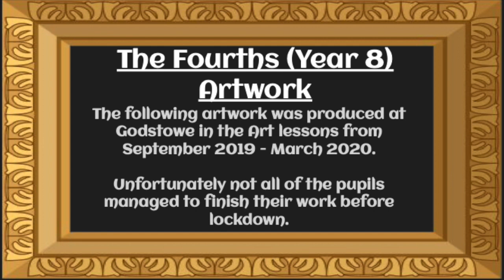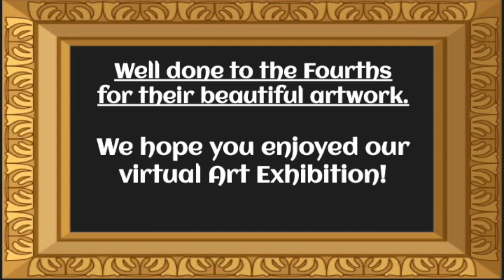Godstowe Fourths' Art exhibition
Godstowe Fourths' Art exhibition, Summer 2020